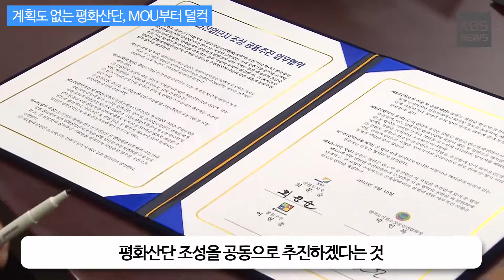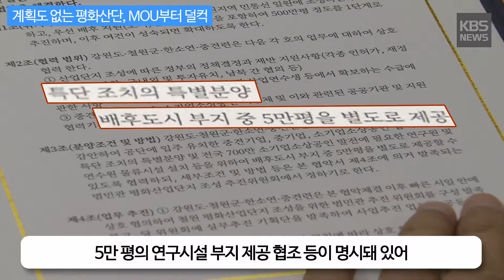[KBS뉴스춘천] 계획도 없는 평화산단, MOU부터 덜컥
[계획도 없는 평화산단, MOU부터 덜컥]

이를 위해 관련 기관들 간에 양해각서 체결